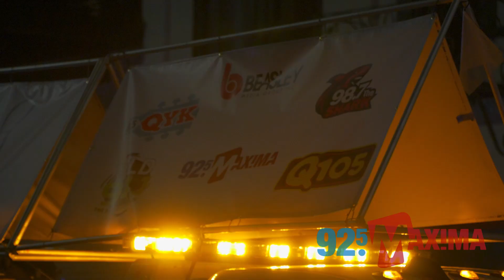Maxima Rides Through The Sant' Yago Knight Parade